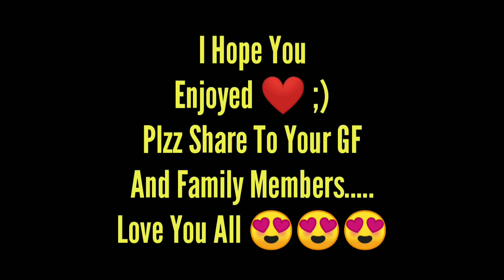I killed 5 offline Player IN Pubg Mobile || Pubg Mobile Conquerer League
Welcome To Sankalp Gamer

《 Topic 》
To Yarr Aaj Ak Offline Bndo Ka Gameplay 😂😂😂
So Watch Till End⛳

Clan Name :- SPIRIT웃
Recoder :-  Inbuilt MI
Editor :- Kinemaster Pro Fully Unlock 🔓
Earphone :- Samsung EHS64 (400rs)
Controls -: 4 Finger + Gyroscope